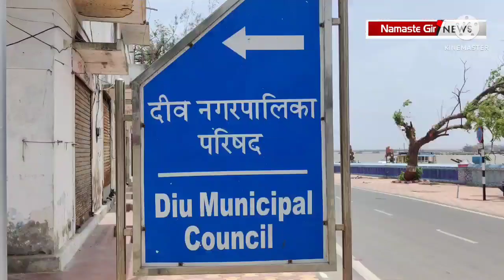Diu કોની સામે કોની થશે ટક્કર / પાલિકા જંગ ની તારીખો જાહેર